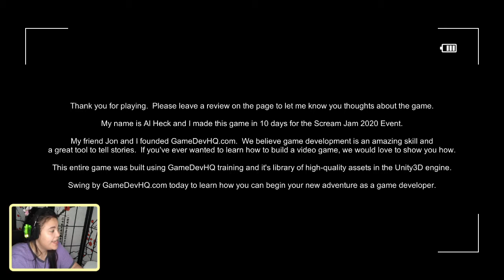Get With The Sickness | Paranormal Entities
Are you crazy? Am I crazy? Are we crazy? No, just blind.